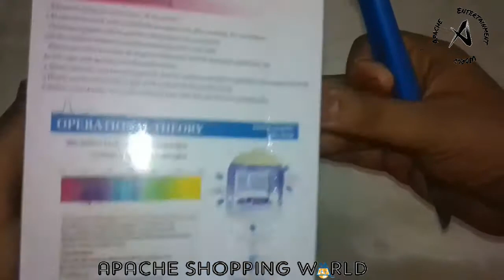How to use Mosquito Insect Killer Lamp | Apache Shoping World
Sky Blue
• safety Electronics Bug zapper mosquito killing lamp
• Uses Photo catalysis and ultra violet light resembling human beings smelling
• Titanium Di Oxide also attracts mosquito & are sucked in by fan
• Attracts mosquitoes and other insects flying in sucked by machine
• Empty chamber every 15- 20 Days Best to use outside/inside and in low light/night very Effective